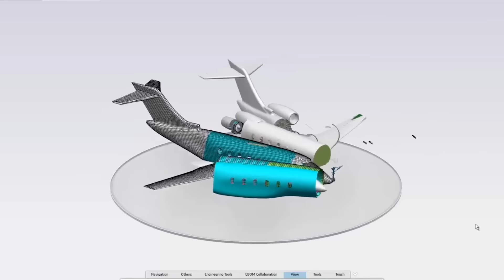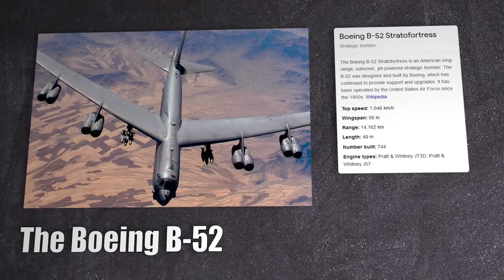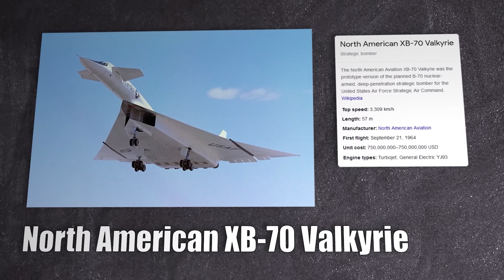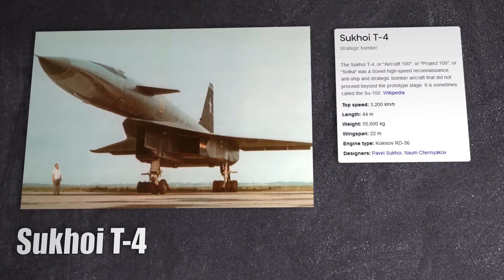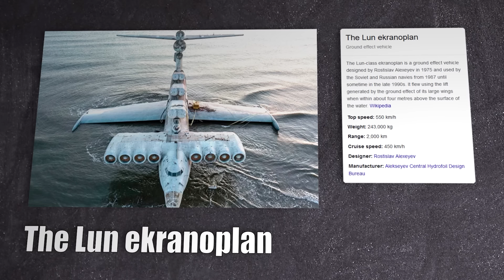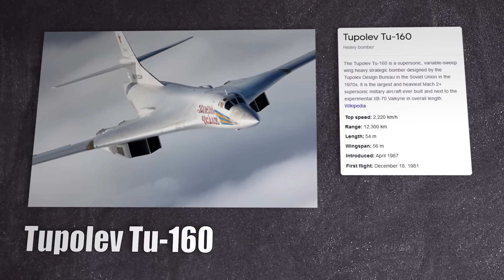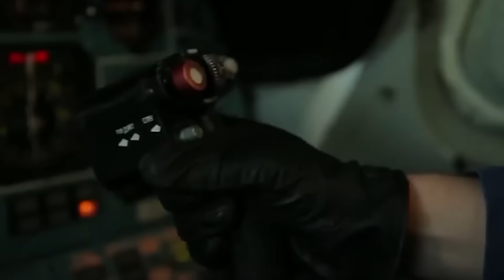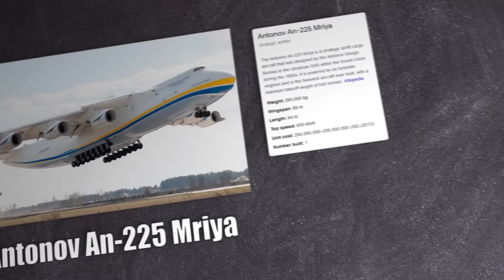The Largest Aircraft Ever Built In The World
The time of unusual and legendary aircraft is running out irrevocably. The reason is computer simulation. Today  developers know in advance whether the plane will fly or not.
In this video we will recall the days of pure engineering, when airplanes were created because of  beautiful ideas and courage, or as a result of the insight of aircraft designers.
We present you the real Don Quixotes of the world aircraft industry – 10 largest aircraft in the world with the most interesting destiny.